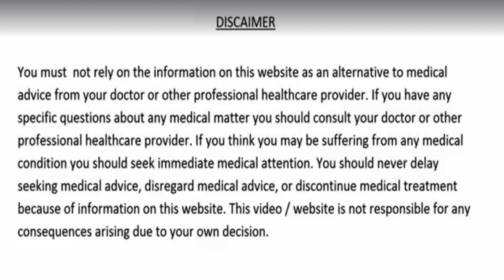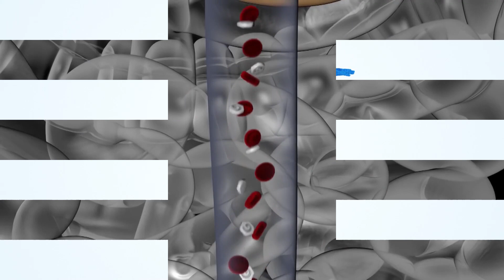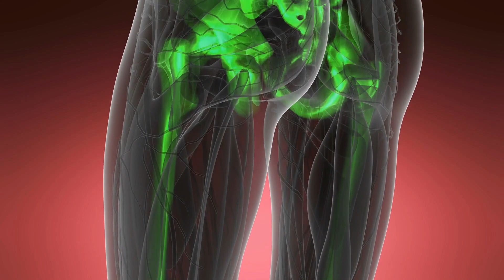सभी दवाइयों का बाप है ये फल, सिर से लेकर पैर तक शरीर के हर रोग को जड़ से ख़तम करता है इस चीज़ का सेवन